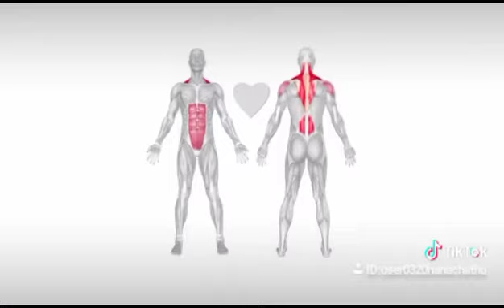Are you sad that you are not tall? Here is the best solution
ඔබ උස නෑ කියලා දුක් වේන පුද්ගලයක්ද?මේන්න ඒකට හෝදම විසදුම.Are you sad that you are not tall? Here is the best solution,क्या आप दुखी हैं कि आप लंबे नहीं हैं? यहाँ सबसे अच्छा समाधान है,키가 줄어드는 것에 대해 걱정하십니까? 가장 좋은 해결책은 다음과 같습니다.